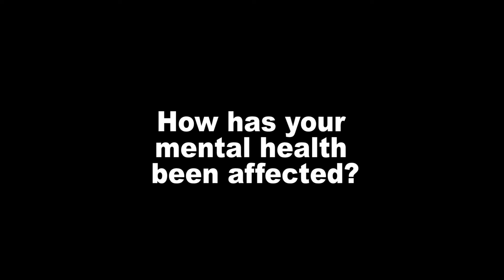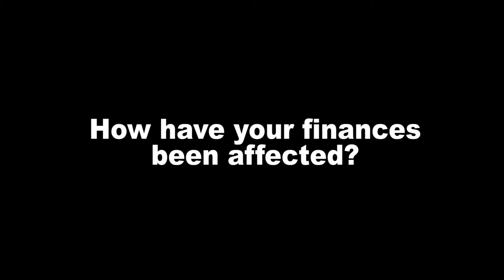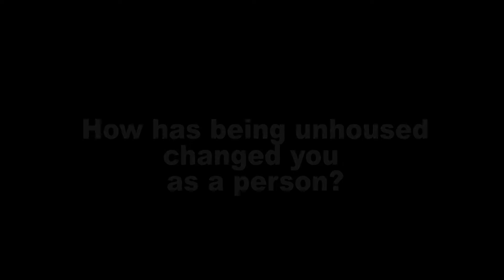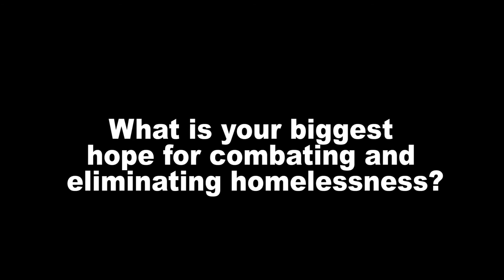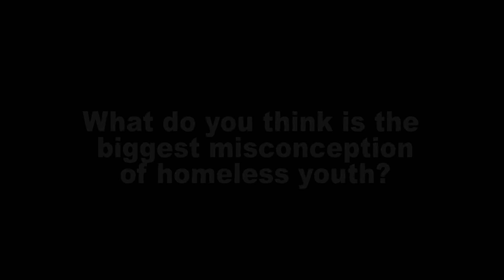Peter Alfred Messia de Prado Interview